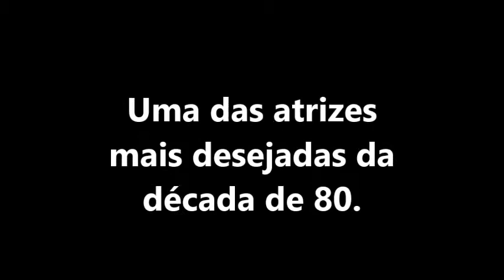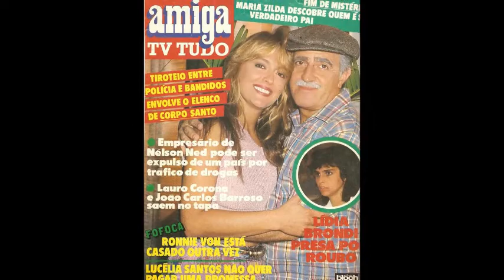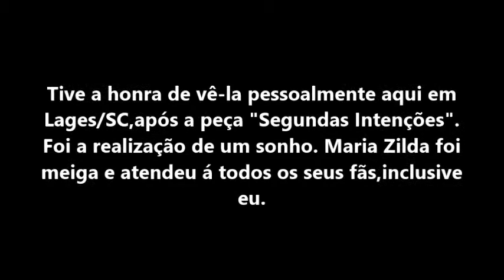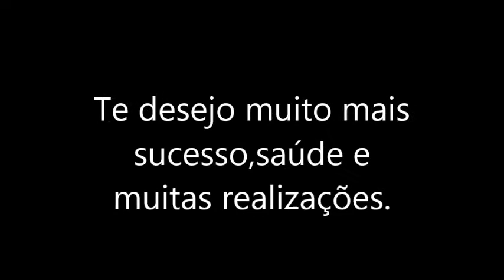Maria Zilda Bethlem - Atriz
Homenagem á grande atriz Maria Zilda Bethlem.